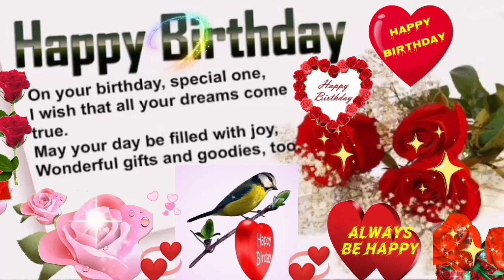Happy Birthday 🎊 Song 🎈 Birthday 🎂 Wish Video Song 🌹 Birthday Wish Whatsapp Status Video Song.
Happy Birthday 🎈 Birthday Special Song🎂 Birthday Special Whatsapp Status Video Song.

1) Redmi 9A Smartphone @ 9,799₹ For Buy